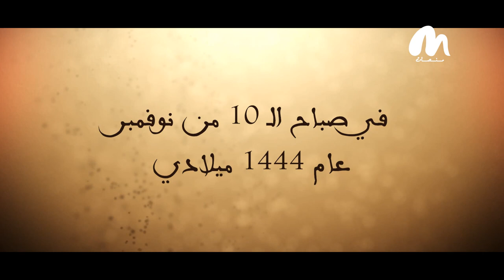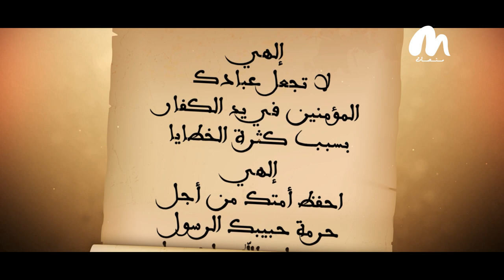معركة فارنا دليل قاطع على أن الغرب لا عهود لهم الحزء الأول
معركة فارنا دليل قاطع على أن الغرب لا عهود لهم
الحزء الأول
قصة_معركة الحلقة 22